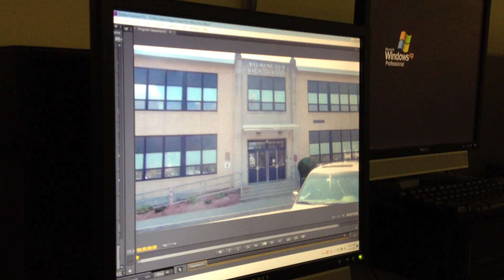The Classroom Intro (Work in Progress)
Another look at the intro credits for "The Classroom" (a spoof episode of NBC's "The Office")